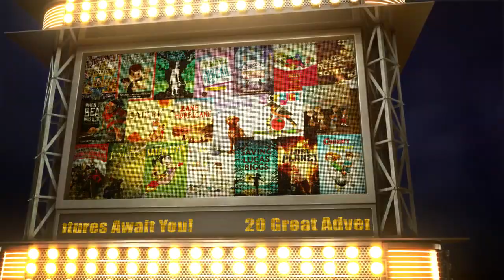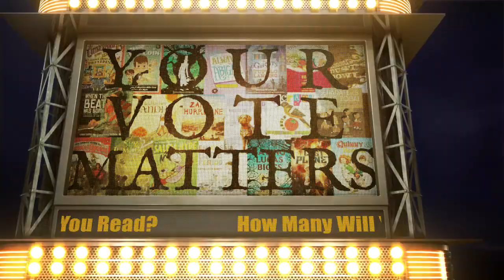2015-2016 Texas Bluebonnet Award Nominee Trailer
This trailer was created for you to use as an opening to your introduction of the 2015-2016 Texas Bluebonnet nominees to your students.